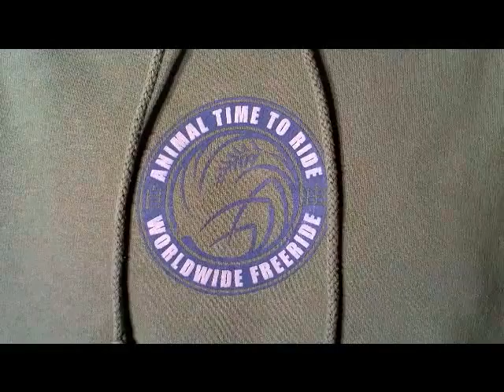Animal Surf Clothing @ 360Boardwear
Hoodie